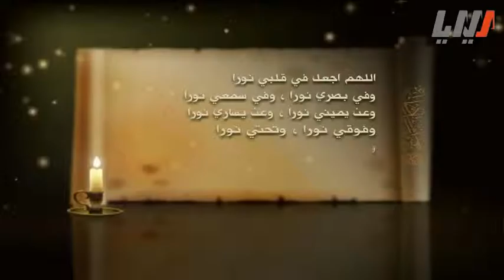يهذا كان يدعو الحلقة 9 التاسعة | Bee haza kan ya3oo HD